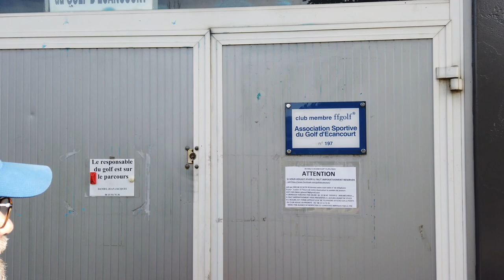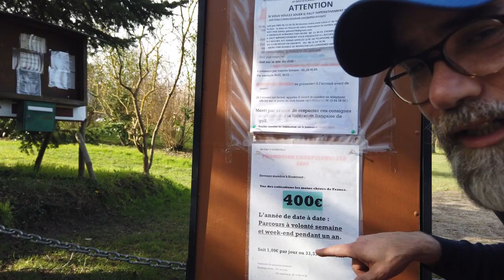Vous m'avez manqué ! A la découverte du golf d'Ecancourt, le parcours practice par excellence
Et oui le golf d'Ecancourt est une association qui mérite d'être connue pour son accessibilité au golf , ses tarifs, son ambiance...bref, j'ai plaisir à te faire découvrir l'un de mes golfs de coeur, la version bonne franquette du golf ! C'est aussi l'occasion de vous faire découvrir la version 9 trous du golf d'Ecancourt